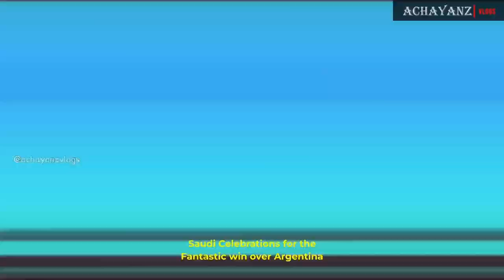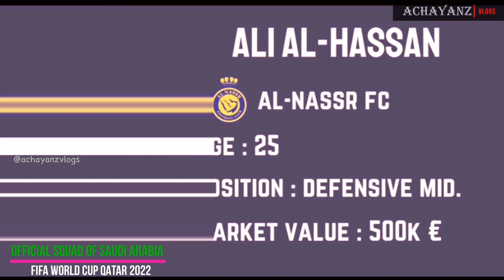The Moment Saudi Arabia Win vs Argentina|FIFA World Cup Qatar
Saudi Makes History|Saudi Fans|FIFA World Cup Qatar 2022|Saudi Arabia.

 Saudi Arabia national football team represent Saudi Arabia in men's international football. They are known as Al-Suqour Al-Khodhur in reference to their traditional colours of green and white and represent both FIFA and the Asian Football Confederation.
Saudi Arabia's 2-1 victory over Argentina was the first shocker at the FIFA World Cup 2022 in Qatar. Following the game, Saudi Arabia declared a public holiday on November 23 to honour the team's unexpected triumph over Argentina, the two-time champions presently captained by arguably the greatest player of all time - Lionel Messi.
Argentina has won the World Cup twice – in 1978 and 1986 – but at Qatar 2022 , Argentina's 2-1 defeat by Saudi Arabia in their Group C match is the biggest upset in World Cup history.

Helloo Guys,
Just watch my channel,if you feel its useful to you,
Like II Comment II Share